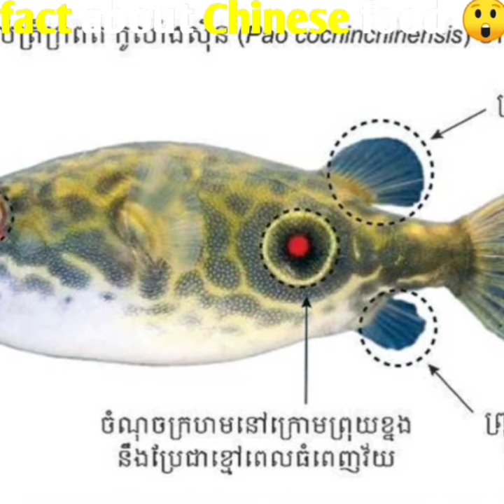चीन की असलियत 🤮🦞|| fact about Chinese food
@AmazingFactss चाइना की असलियत non veg Food🤮🦞|| fact about Chinese food